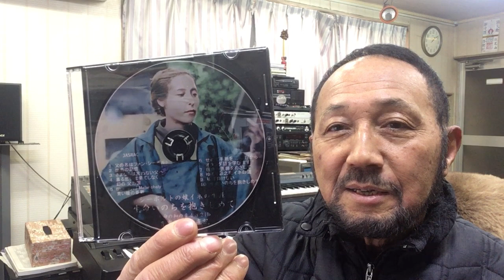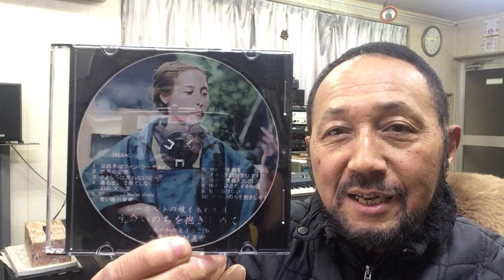２０２２年２月９日（水）ニシムラピアノアカデミーから BGM 生命の和の音４３２Hz「シーボルトの娘イネの生涯 生命いのちを抱きしめて～せめて手紙を‥だからオランダ語を学びます！」（作曲：西村直記）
数波２月は、『お月さまの波動リズムを活用する』。今日のことばは、「アレーカードデ今僖積のドアがひらく」。１年間の暦の音楽を制作したＣＤアルバム「数波432Hz未来～調和シ­ンフォニー」発売中。愛媛県松山市生れ。東京藝術大学卒。もと愛媛大学講師。作曲家、­演奏者。世界でたった一人の音楽巡礼者。『自然の声を旋律に載せて伝える魂の奏者』。90年12月日本人として初めてバチカンでロ­ーマ法王の前で謁見演奏、97年5月カーネギーホールデビュー。０１年５月NY国連本­部で平和コンサート。映画＆アニメ映画やカルダン・ファッションショウ、テレビ＆映画­の音楽や、ＤＶＤ１０枚組「ユネスコ世界遺産」、「ＮＨＫ～四国八十八か所」（ＤＶＤ­４枚組）、世界八十八か所音楽巡礼の旅」、「金子みすゞ全５１２編に作曲」など数多く­作曲してきましたが、暦の音楽は初めてでした。いちど全曲を通して聴いて頂ければ幸い­です。名刹からの作曲演奏の依頼も数多く、何かにつき動かされながら、音楽の力を信じひたす­ら人の心に訴え続けている。巨匠若松孝二映画監督が最初で最後のドキュメンタリー番組で西村直記の演出を手掛けた­。